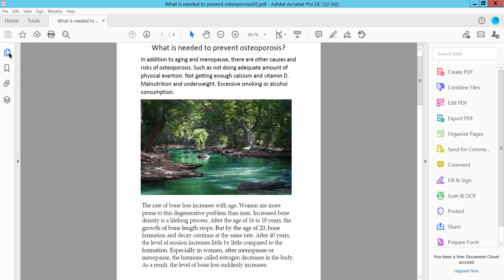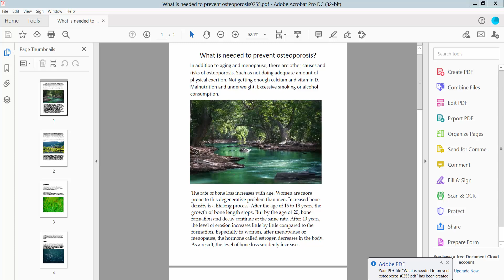How to print 4 copies on one page pdf using Adobe Acrobat Pro DC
Hello everyone, Today I will show you. How to print 4 copies on one-page pdf using Adobe Acrobat Pro DC.